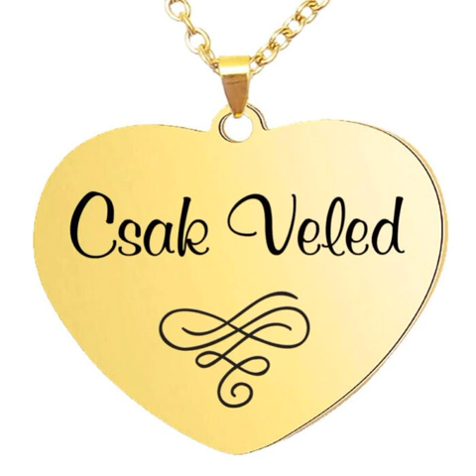Németh Sándor (Nani) - Csak veled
Németh Sándor (Nani) Mátészalka
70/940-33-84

A szöveg házassági évforduló alkalmából íródott.
Zene: Ismeretlen szerző
Szöveg: Pataki István

Bent a sok ember, kint ragyogott a kék ég.
Álltunk egymás mellett, vártuk a nagy kérdést.
Éreztem súlyát, egy életre szól a pecsét, mely örök lehet.
Szívemből jött válaszom: Csak veled! Csak veled!

A happy véget ért és kezdődött az élet.
Volt néha sötétség, majd kigyúltak a fények.
Tudod, a képzelet, s a valóság nincs mindig egymás mellett,
De lelkemben mindig az van: Csak veled! Csak veled!

Ruhádat bárhogy felveheted, lehet gyűrött, vagy sima.
De életed nem mindegy hogy éled, édes vagy mostoha…

Ha néha eltévedtem bocsáss meg most érte!
Mondok egy hálaimát és felnézek az égre.
Kérem, hogy napjaink angyalszárnyon szálljon mindenek felett,
Hogy mindketten elmondhassuk: Csak veled! Csak veled!